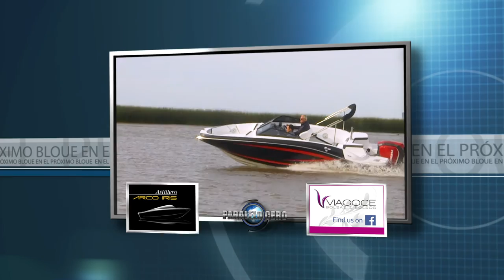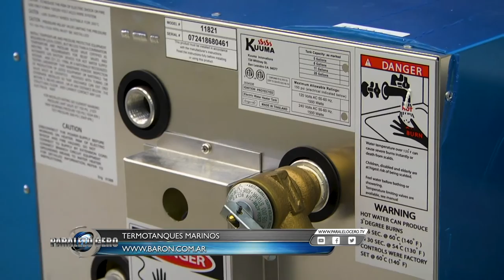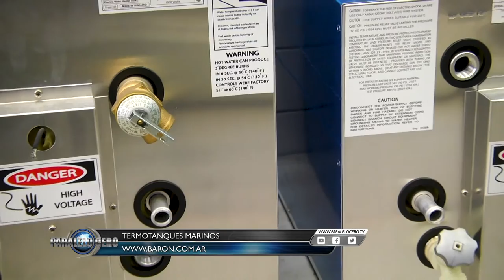Programa Paralelo Cero Estreno 08 agosto 2019